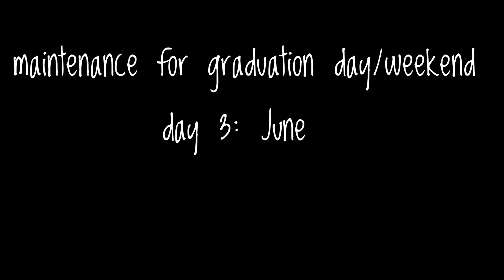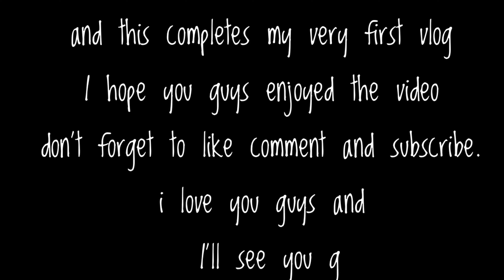GRADUATION WEEK| MAINTENANCE VLOG| WAX, MAKEUP, TOES & MORE| FT. GRADUATION DAY CLIPS| JAY NOELLE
hey you guys welcome to my very first vlog!! i have been gone off of youtube for 2 weeks due to me preparing for graduation but i decided to bring you guys along with me for the journey!! i hope you guys enjoyed the video and be looking for another post tomorrow for girl talk tuesday! it will be the long awaited q&a. i also wanna say thank you guys so much for allowing me to reach 500+ subscribers. it is a journey but i am slowly but surely moving up. thank you guys so much for the support, nothing goes unnoticed!!💕